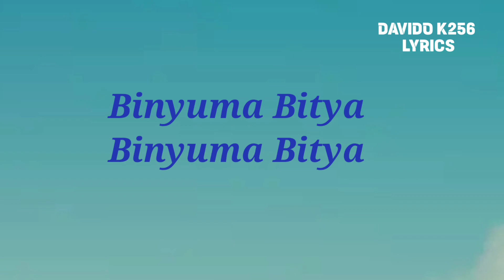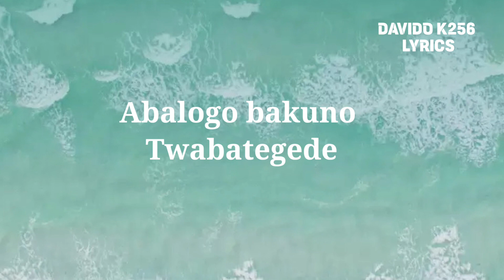Binyuma Bitya - Alien Skin x Clever J ( Official Lyrics Video)